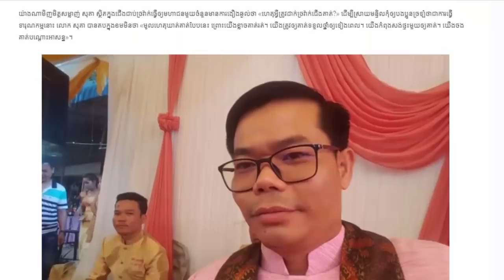Updateដួង សុខគា កំពុងព្យាបាលមិត្តមានជំងឺប្រសៃប្រសាទ, ជៀស ស្រួច សុំពន្យាពេលបំភ្លឺរឿងក្តី